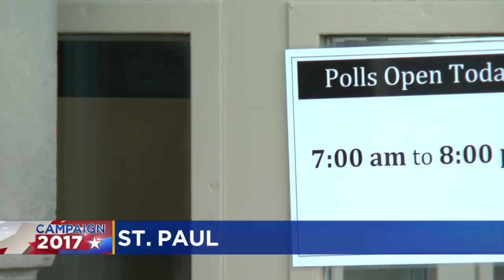Democrat Melvin Carter Wins St. Paul Mayoral Election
Democrat Melvin Carter replaces outgoing mayor Chris Coleman, and becomes St. Paul's first black mayor. (1:42)
WCCO This Morning – Nov. 8, 2017